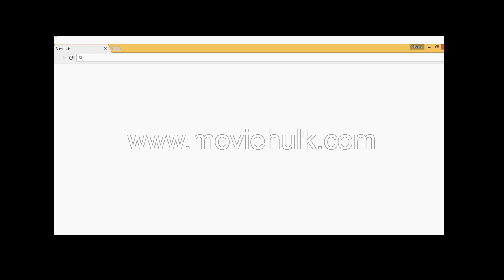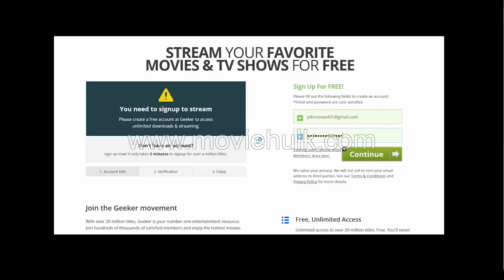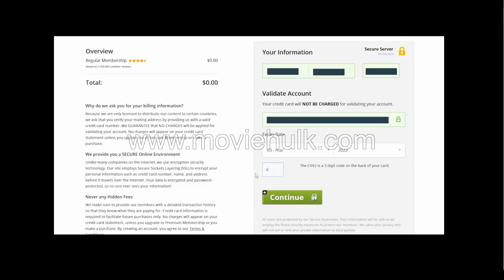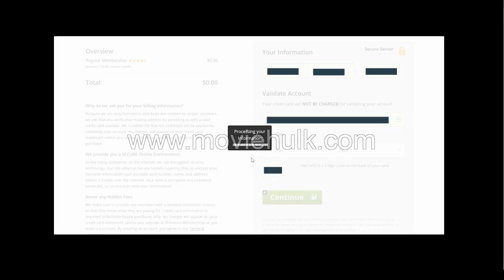S@W LEgAcy *2.017/ F.ull [[english]]SUB.TITLES 'ON.line °fiLm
-Plot is unknown.-
thanks & enjoy to watch